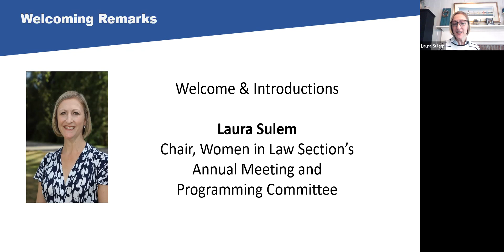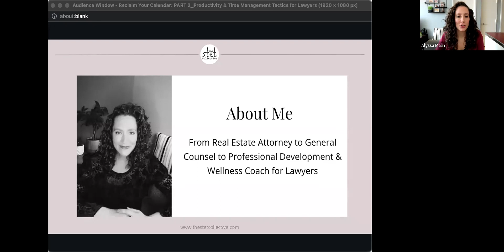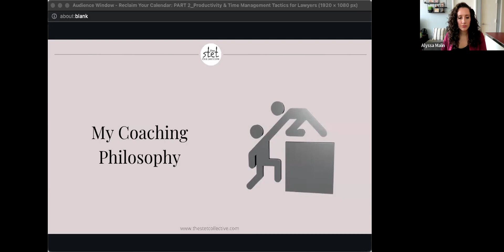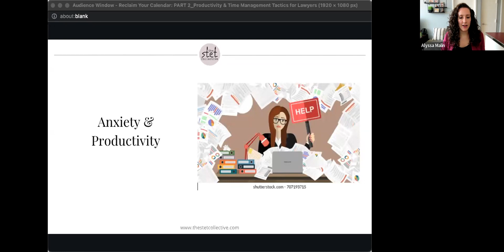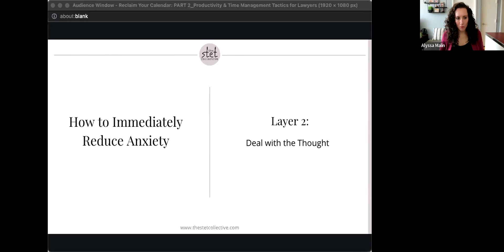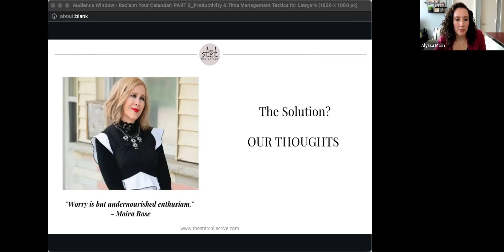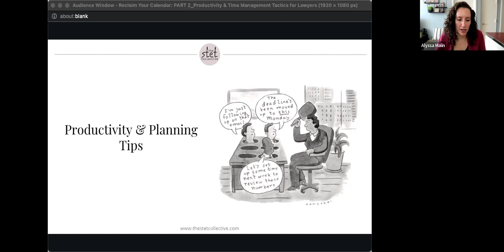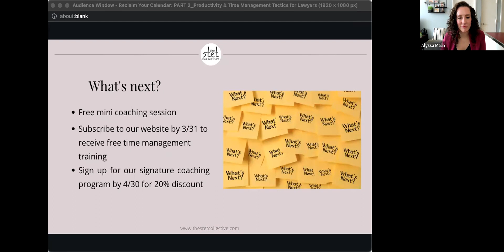Reclaim Your Calendar: Productivity & Time Management Tactics For Lawyers – Part 2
As lawyers, we spend years developing our expertise and honing our craft. Yet, most lawyers never receive any formal training in managing our most precious resource: TIME.

Between the demands of being an attorney, showing up for our clients and colleagues, and fulfilling our obligations outside the office, it’s no wonder attorneys report feeling overwhelmed and stressed out. It seems like there is never enough time. Each year we recommit to being more organized and productive, but no matter the changes we make, we often find ourselves back in the same place: working at a crazed pace but feeling like we’ve accomplished very little at the end of the day.

If any of this sounds familiar, this two-part webinar is for you.

This mini-course with Alyssa Malin, Attorney, and Professional Certified Coach, is the ultimate guide for lawyers who want to reduce the feeling of being overwhelmed, create a calm mindset, and reclaim ownership of their time.

The concepts introduced over this two-part course will go beyond to-do lists and organizational systems to teach you the most effective approach to time management for busy attorneys. You will learn concrete techniques to help you stop procrastinating and go from feeling overwhelmed and anxious to calm and in control, so you can finally accomplish what you set out to do each day, be more present in your life, and create more time for what you love.